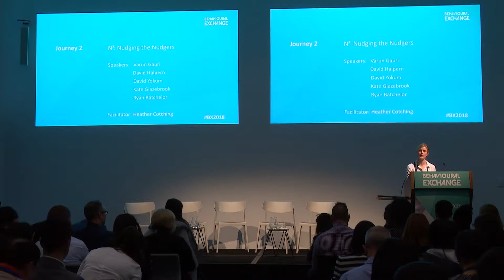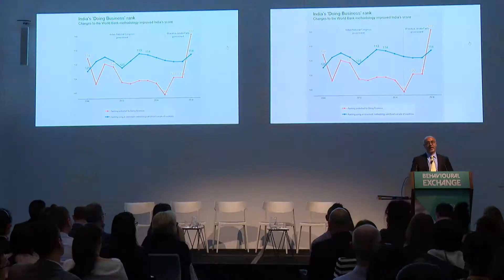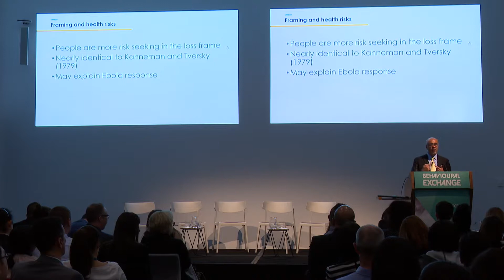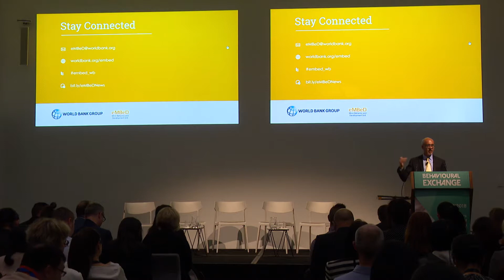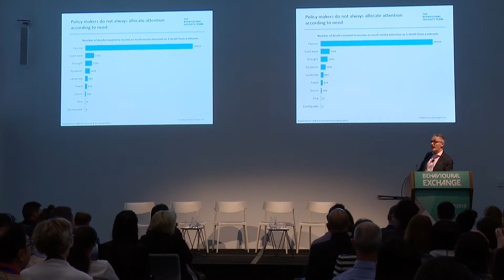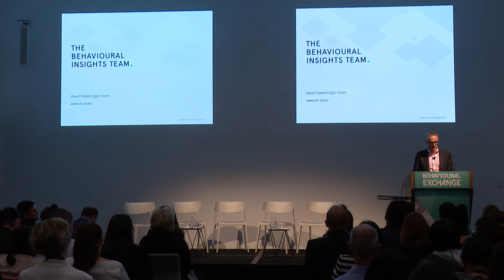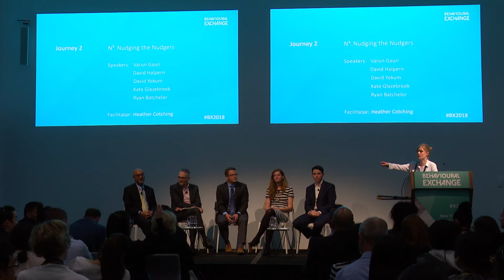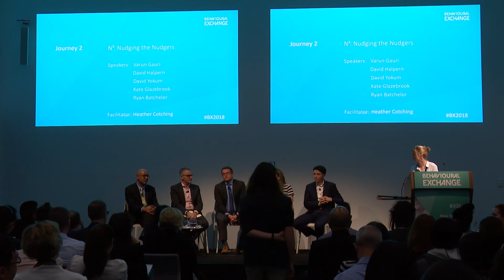BX2018 Journey 3: N³: Nudging the Nudgers’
BX2018 Conference

Speakers:
David Halpern
David Yokum
Kate Glazebrook
Ryan Batchelor
Varun Gauri